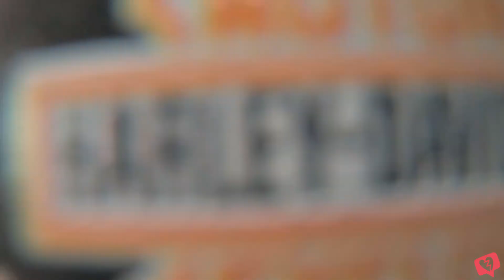Motoblot 2019 | Chicago's Largest Motorcycle Street Festival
Motoblot 2019: Chicago

For daily updates, check out...